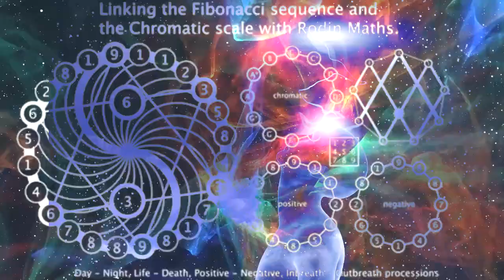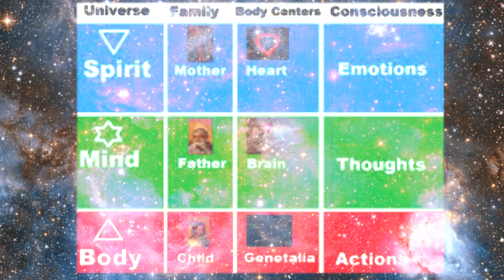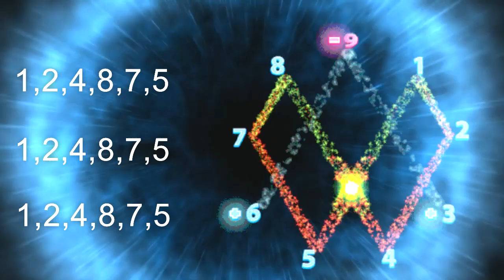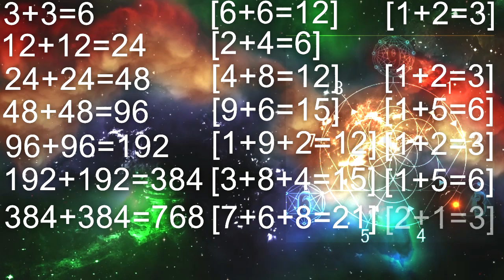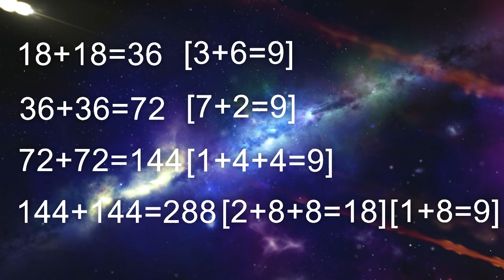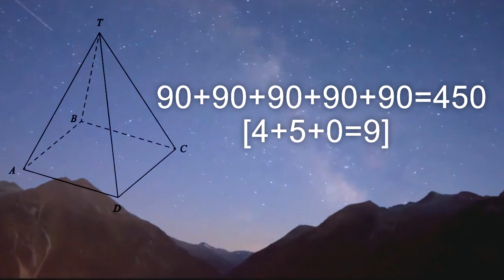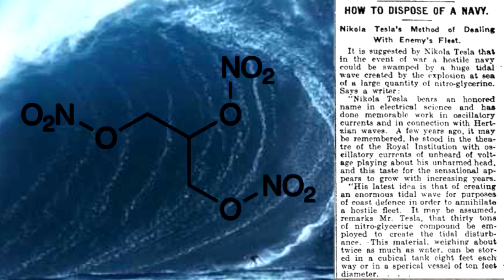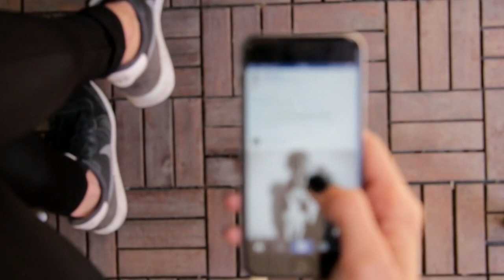The one Nikola Tesla the secerts of Universal Numbers 3,6,9👀DIVINE MATHEMATICAL KNOWLEDGE👀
Nikola Tesla discovered that numbers govern the universe,as he knew maths was the universal language,he decoded such mathematics and advanced technology which was the building blocks of human society.watch this video to discover that 3,6,9 are the numbers that govern the universe.